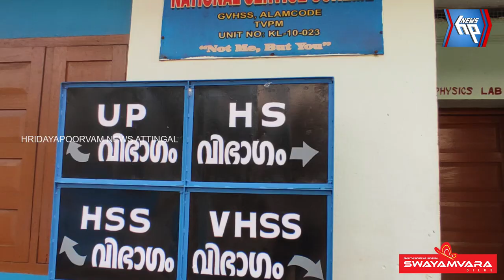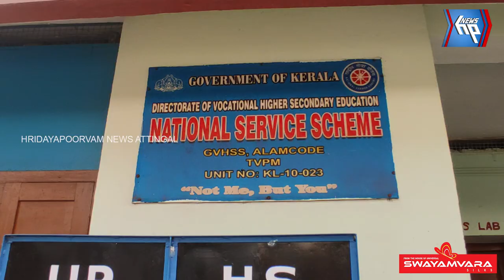സ്കൂൾ തുറക്കാൻ ദിവസങ്ങൾ മാത്രം ബാക്കി; ആലംകോട് ഗവ.ഹയർ സെക്കന്ററി സ്കൂളിൽ പതിയിരുന്നത് വൻഅപകടം